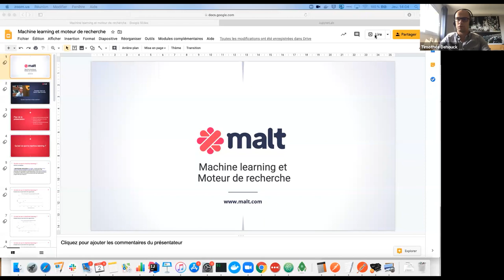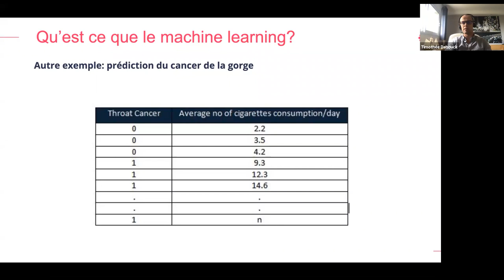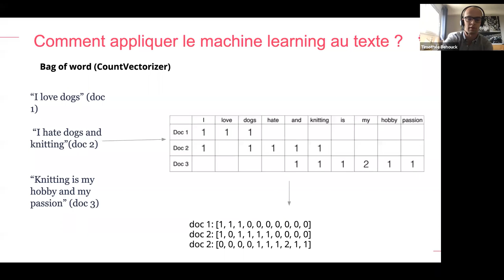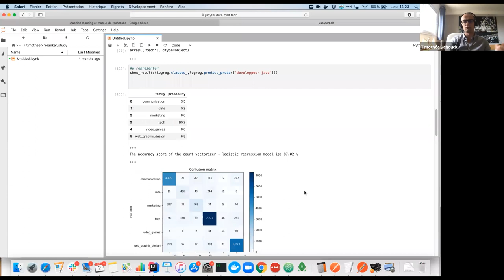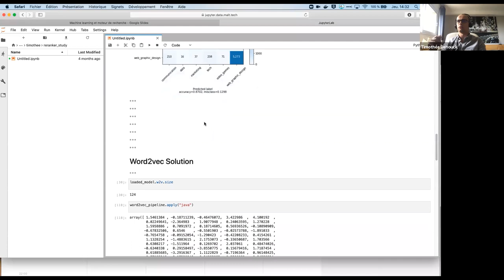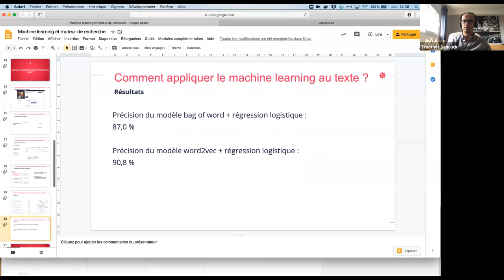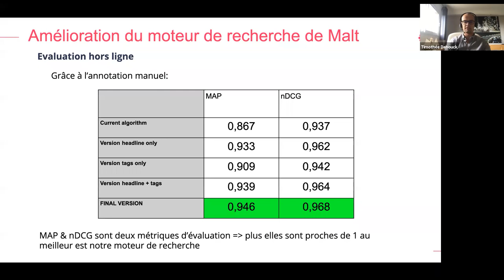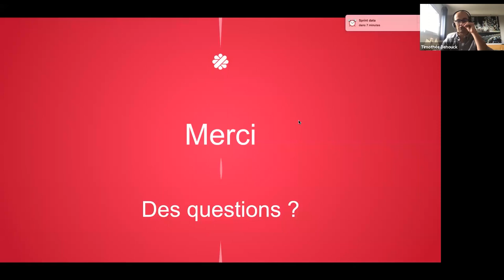Machine learning et moteur de recherche - Timothée Dehouck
📽️ Les webinars de notre programme de peer learning Malt Academy sont maintenant dispo en replay !

Retrouvez toutes les sessions abordant des thèmes variés (tech, data, marketing...) animés par des freelances, clients et membres de l’équipe Malt 👌🏻

Outil de traduction en ligne, bot qui dialogue avec les utilisateurs, filtre de spams, boite mails qui suggère automatiquement une réponse ... Des exemples de machine learning appliqués au langage humain sont de plus en plus nombreux. Ces techniques qui visent à faire comprendre le langage humain par des algorithmes sont appelés NLP ( Natural Language Processing).

Dans cette conférence, nous partirons d'exemples simples pour comprendre comment le machine learning peut résoudre ce genre de problématiques. Ensuite , nous verrons comment à Malt nous utilisons ces algorithmes pour notamment améliorer les résultats de notre moteur de recherche.